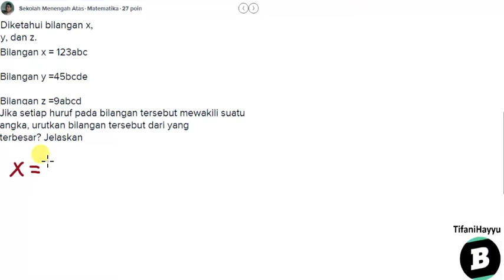Soal logika tentang mengurutkan bilangan terbesar dan bilangan terkecil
- Bentuk pertanyaan Diketahui bilangan x, y, dan z.

Bilangan x = 123abc

Bilangan y =45bcde

Bilangan z =9abcd

Jika setiap huruf pada bilangan tersebut mewakili suatu angka, urutkan bilangan tersebut dari yang terbesar? Jelaskan